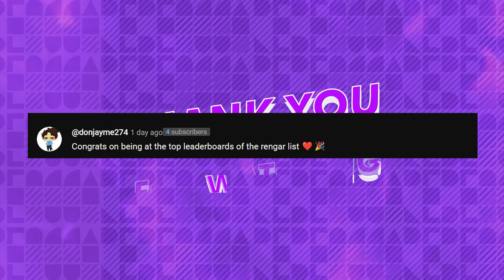WILD RIFT VI UNDODGEABLE GANKS - Hard Carry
Wild Rift Vi Full Gameplay